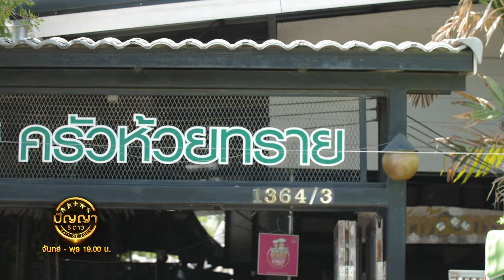ปัญญา 5 ดาว | EP.68 | ร้าน นิวเฮงกี่ & ร้าน ครัวห้วยทราย | 12 มิ.ย.67 [4/4]